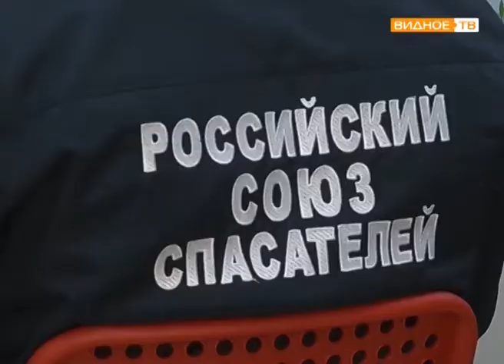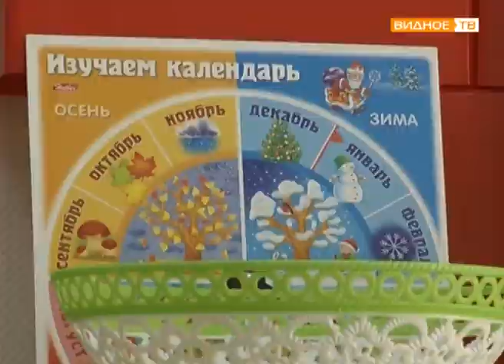"Добрый дом" - клуб для детей с особенностями развития